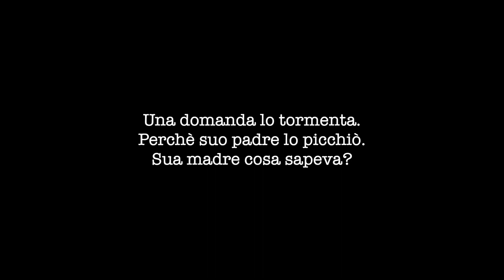NON GIUDICARE Book trailer